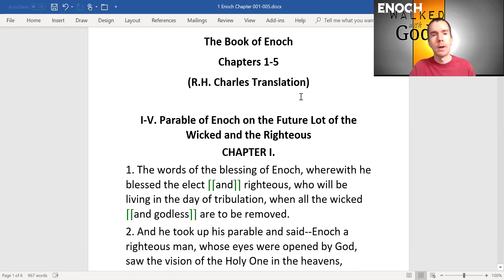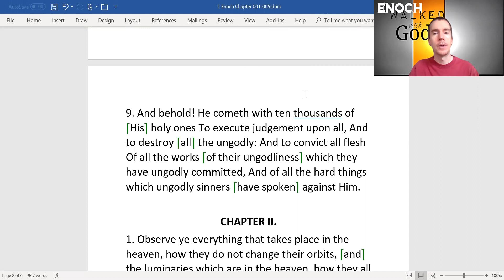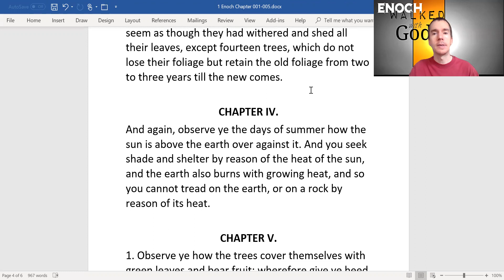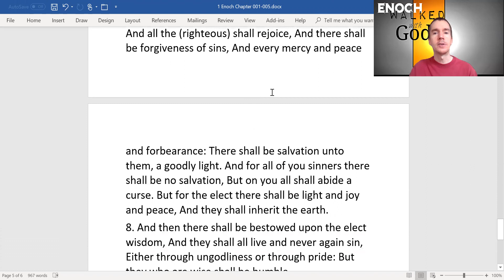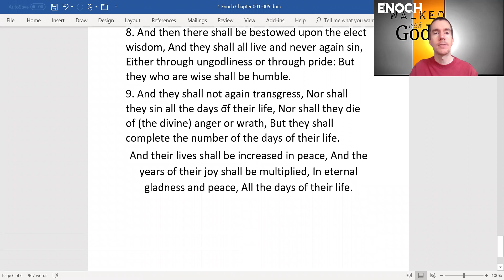1 Enoch Chapters 1-5 Parable of Enoch on the Future Lot of the Wicked and the Righteous